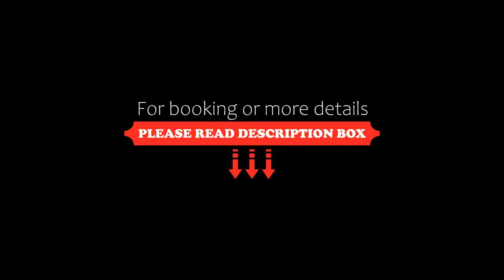Tokyu Stay Hakodate Asaichi Akarinoyu, Hakodate, Japan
About Property:
Located within 1.5 km of Motomachi Catholic Church and 1.6 km of The Old Public Hall of Hakodate Ward, Tokyu Stay Hakodate Asaichi Akarinoyu offers rooms in Hakodate. The property is set 4.3 km from Hakodate Goryokaku, 5 km from Goryokaku Park and 2.1 km from Hakodate Park. The hotel features a hot spring bath and a 24-hour front desk. Breakfast can be chosen from a selection of offsite restaurants at Hakodake Morning Market featuring Hakodate ingredient...
Property Type: Hotel
Address: 040-0064 Hokkaido, Hakodate, Oote-Machi 22-1-1, Japan
Searching For
1. Tokyu Stay Hakodate Asaichi Akarinoyu - Hakodate - Japan
2. Tokyu Stay Hakodate Asaichi Akarinoyu - Hakodate - Japan Address
3. Tokyu Stay Hakodate Asaichi Akarinoyu - Hakodate - Japan Rooms
4. Tokyu Stay Hakodate Asaichi Akarinoyu - Hakodate - Japan Amenities
5. Tokyu Stay Hakodate Asaichi Akarinoyu - Hakodate - Japan Offers and Deals
Audio Credit:
Track Title: Subway Dreams
Artist: Dan Henig